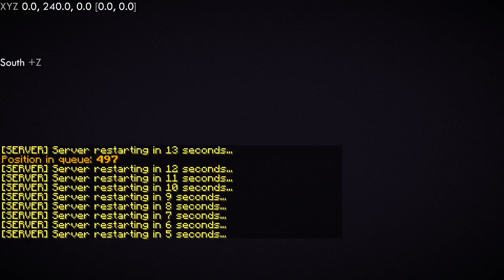ZillyHuhn minecraft anarchy 2b2t #0193 2020/10/22 19:14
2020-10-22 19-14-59